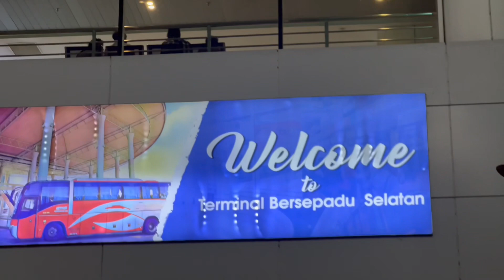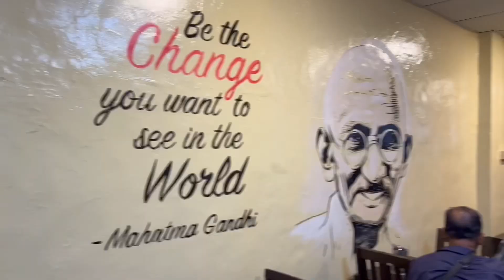FINALLY 🤩😱 , PENANG TO MELAKA , BEST PLACES TO VISIT ( FULL HD 1ST MELAKA VLOG) PEACEFUL PLACE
Hi good morning
I start my tour Penang to melaka
Its best Trip ever

kuala lumpur petronas twin towers

petronas twin towers kuala lumpur malaysia

how to enjoy klcc as tourists kuala lumpur petronas twin towers tour

petronas twin towers kuala lumpur malaysia documentary

 petronas twin towers kuala lumpur malaysia inside

Malaysia 🇲🇾 tour guide

Malaysia tour trip via train 🚂 and car

Indian in Malaysia 🇲🇾
Information by indian punjabi

Work progress work permit in Malaysia information

Thailand tour trip Singapore travel tourist

Malaysia 🇲🇾 travel visa in hindi punjabi passport

Punjabi vlogger in Malaysia 🇲🇾

Indian restaurant  in Kuala Lumpur city

Best palace to visit in Malaysia

Free bus in Malaysia 🇲🇾
Beer prices in Malaysia
Food cost in Malaysia

Salary In Malaysia for Indian workers

Restaurant Workers

Security job in Malaysia
How to Malaysia

How to get Malaysia work permit and tourist visa for Indian

How to find job in Malaysia 🇲🇾

How to go Singapore

How to go Thailand 🇹🇭
 Best places to visit in Singapore 🇸🇬

How to go Canada 🍁
American 🇺🇸

Afghanistan
Albania
Algeria
Andorra
Angola
Antigua and Barbuda
Argentina
Armenia
Australia
Austria
Austrian Empire*
Azerbaijan
B

Baden*
Bahamas, The
Bahrain
Bangladesh
Barbados
Bavaria*
Belarus
Belgium
Belize
Benin (Dahomey)
Bolivia
Bosnia and Herzegovina
Botswana
Brazil
Brunei
Brunswick and Lüneburg
Bulgaria
Burkina Faso (Upper Volta)
Burma
Burundi
C

Cabo Verde
Cambodia
Cameroon
Canada
Cayman Islands, The
Central African Republic
Central American Federation*
Chad
Chile
China
Colombia
Comoros
Congo Free State, The*
Costa Rica
Cote d’Ivoire (Ivory Coast)
Croatia
Cuba
Cyprus
Czechia
Czechoslovakia
D

Denmark
Djibouti
Dominica
Dominican Republic
Duchy of Parma, The*
E

East Germany (German Democratic Republic)*
Ecuador
Egypt
El Salvador
Equatorial Guinea
Eritrea
Estonia
Eswatini
Ethiopia
F

Federal Government of Germany (1848-49)*
Fiji
Finland
France
G

Gabon
Gambia, The
Georgia
Germany
Ghana
Grand Duchy of Tuscany, The*
Greece
Grenada
Guatemala
Guinea
Guinea-Bissau
Guyana
H

Haiti
Hanover*
Hanseatic Republics*
Hawaii*
Hesse*
Holy See
Honduras
Hungary
I

Iceland
India
Indonesia
Iran
Iraq
Ireland
Israel
Italy
J

Jamaica
Japan
Jordan
K

Kazakhstan
Kenya
Kingdom of Serbia/Yugoslavia*
Kiribati
Korea
Kosovo
Kuwait
Kyrgyzstan
L

Laos
Latvia
Lebanon
Lesotho
Lew Chew (Loochoo)*
Liberia
Libya
Liechtenstein
Lithuania
Luxembourg
M

Madagascar
Malawi
Malaysia
Maldives
Mali
Malta
Marshall Islands
Mauritania
Mauritius
Mecklenburg-Schwerin*
Mecklenburg-Strelitz*
Mexico
Micronesia
Moldova
Monaco
Mongolia
Montenegro
Morocco
Mozambique
N

Namibia
Nassau*
Nauru
Nepal
Netherlands, The
New Zealand
Nicaragua
Niger
Nigeria
North German Confederation*
North German Union*
North Macedonia
Norway
O

Oldenburg*
Oman
Orange Free State*
P

Pakistan
Palau
Panama
Papal States*
Papua New Guinea
Paraguay
Peru
Philippines
Piedmont-Sardinia*
Poland
Portugal
Q

Qatar
R

Republic of Genoa*
Republic of Korea (South Korea)
Republic of the Congo
Romania
Russia
Rwanda
S

Saint Lucia
Saint Vincent and the Grenadines
Samoa
San Marino
Sao Tome and Principe
Saudi Arabia
Schaumburg-Lippe*
Senegal
Serbia
Seychelles
Sierra Leone
Singapore
Slovakia
Slovenia
Solomon Islands, The
Somalia
South Africa
South Sudan
Spain
Sri Lanka
Sudan
Suriname
Sweden
Switzerland
Syria
T

Tajikistan
Tanzania
Texas*
Thailand
Timor-Leste
Togo
Tonga
Trinidad and Tobago
Tunisia
Turkey
Turkmenistan
Tuvalu
Two Sicilies*
U

Uganda
Ukraine
Union of Soviet Socialist Republics*
United Arab Emirates, The
United Kingdom, The
Uruguay
Uzbekistan
V

Vanuatu
Venezuela
Vietnam
W

Württemberg*
Y

Yemen
Z

Zambia
Zimbabwe